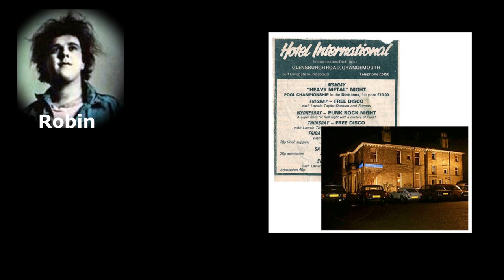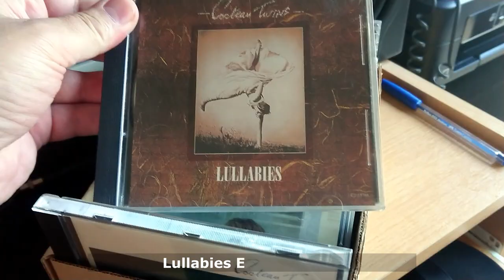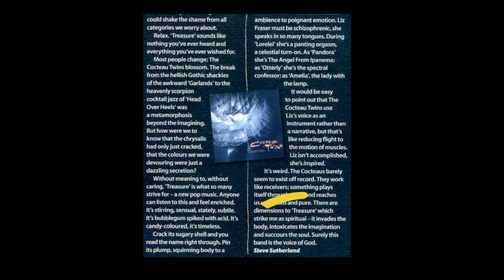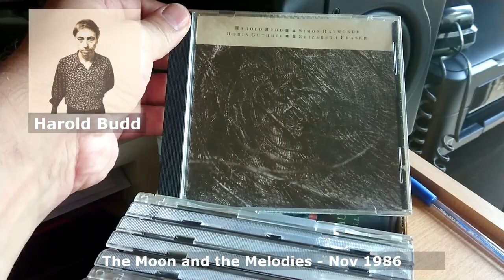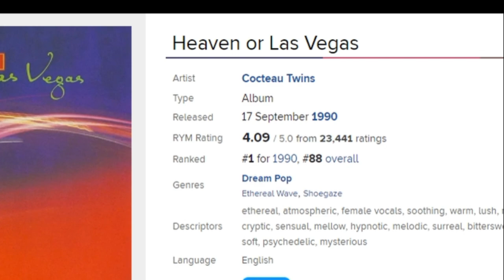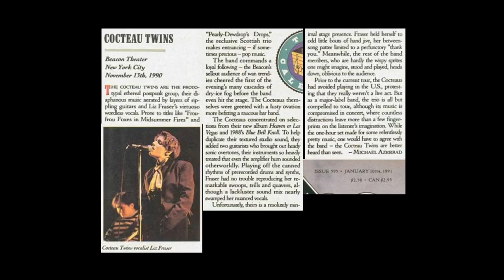Cocteau Twins Documentary Part 1 of 2 - (Robin Guthrie - Liz Fraser - Simon Raymonde)- Biography 4AD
Covering the period between the birth of the cocteau twins in Scotland up until their last album in 1996.
Subtitles available.

Collaborate with the channel by buying my album of original music on bandcamp:

The Thinner the Air - Trance to the sun (Dark Treasures Goth tribute album)